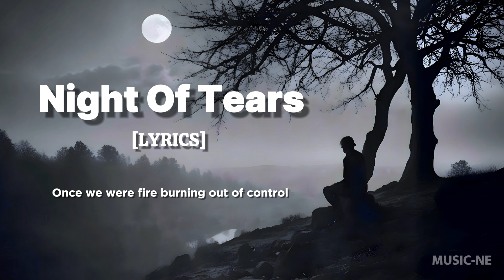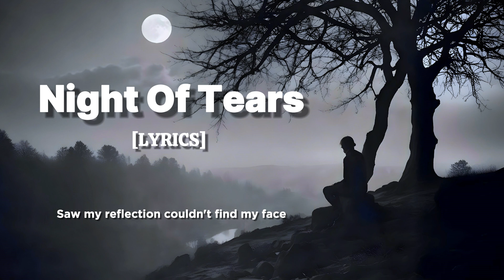Night Of Tears [Official Lyrics] Night of tears in this empty place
Title: Night Of Tears
Proud By *iLearn4Free*
[Lyrics]
Fell into darkness couldn't find the light
Your words were daggers that stabbed my heart tonight
Silence is screaming louder than your fights
Memories haunt me in the dark of night

Every tear's a lonely drop on my soul
Promises broken left a gaping hole
Once we were fire burning out of control
Now I’m just ashes where the cold winds blow

Night of tears in this empty place
Saw my reflection couldn't find my face
Love's a ghost that I cannot chase
Gone without a single trace

Dreams shattered like glass on a wooden floor
Echoes of laughter haunting evermore
Once I was fearless but now unsure
Locked in a prison of this love I swore

Moonlight whispers secrets in my ear
Shadows of what once brought us near
Lonely hours slip by year after year
Lost in a fog longing for you here